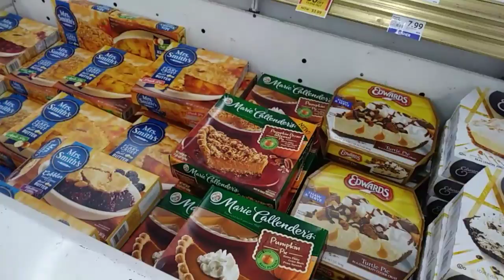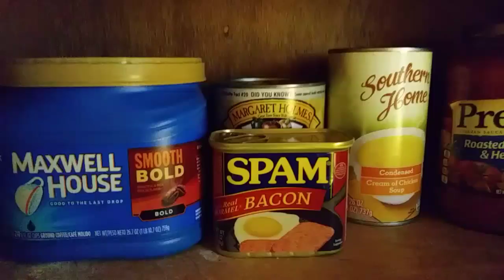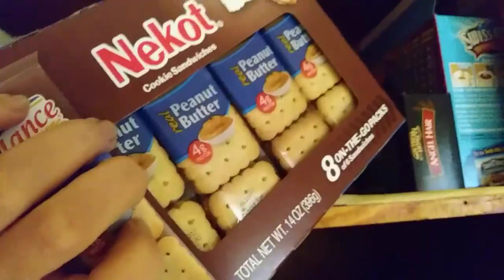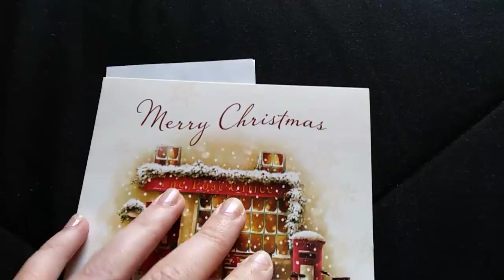Back to Normal | Kristy Lee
Hey guys- we are both home now and back to our regular routine. I wanted to try to keep this vlogging format going so I took you guys along with me for the day.